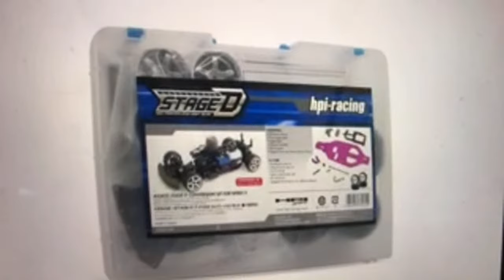LIVE The rarest and most Expensive HPI Option is in this box - Deal I just Made -unboxing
The rarest HPI option ever made in in this box- Lets Check it out - You will be Surprised.

😎Become A Channel Member and Help Me Make Nitro Great Again -